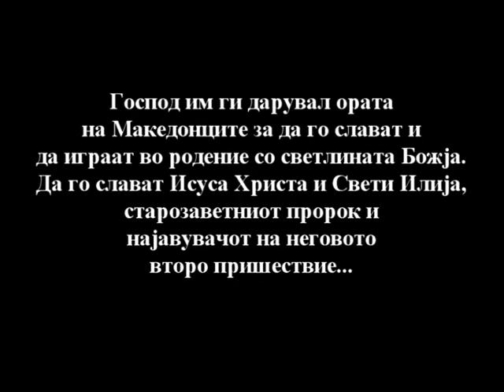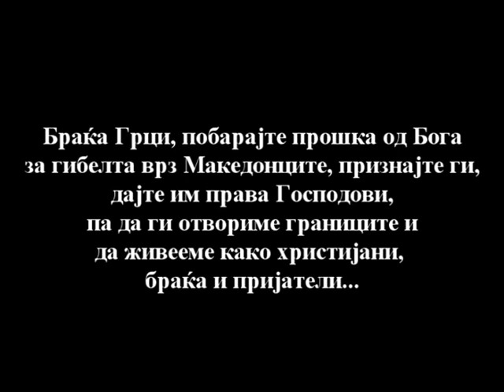РОДЕНИЕ ВО ОРО ГОСПОДОВО 1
Погледенете го и доживејте го ова оро Богодадено на прославата на Илинден, кај Македонците во Офчарани, лериска околија,  лето Господово 2014...се игра со сето срце со сиот разум со сета душа како што му прилега на играњето за Бога...а за кого друг би играле...?